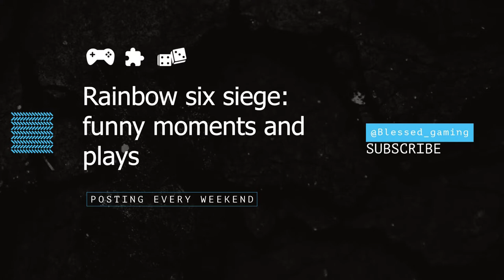Rainbow six siege: Funny moments and plays - week 3 (Rushing Russian)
Hey,

Back after a rest week with more hilarious content from the weekly siege madness honestly, some good laughs in this one hope you enjoy it.

I will be dropping another video Sunday so keep tuned.

Stay safe, Stay Blessed, and See you soon.

Intro:
🎵 Track Info:

Title: Lovely Swindler by Amarià
Genre and Mood: Jazz & Blues + Funky

Outro: Carl Storm - Waking Up At Noon
Check out his stuff @carlstormofficial
Support Carl Storm: